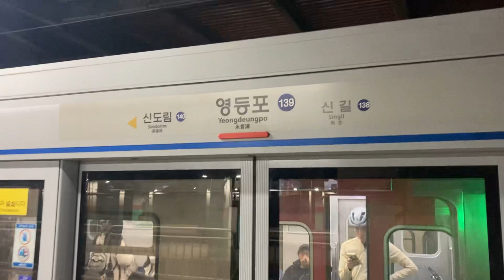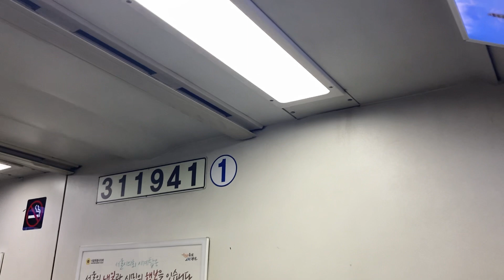311X41편성 1호선 납작이 동인천특급 막차 영등포역 17:39 도착 및 탑승 스크린도어 변경음 및 탑승 동인천특급 막차출발영상 1998.12(12월 18일 마지막 휴차 예정)